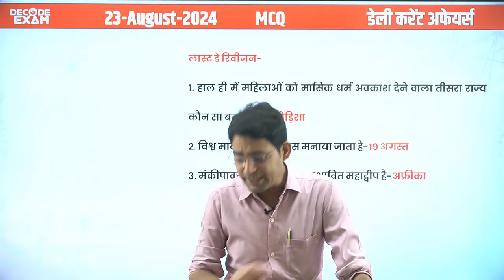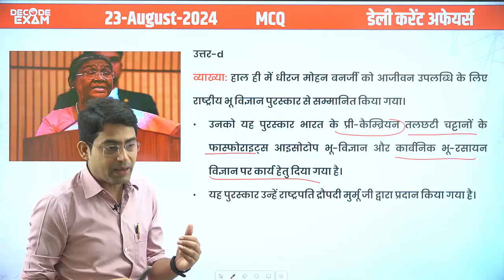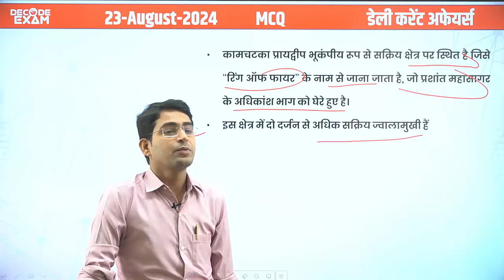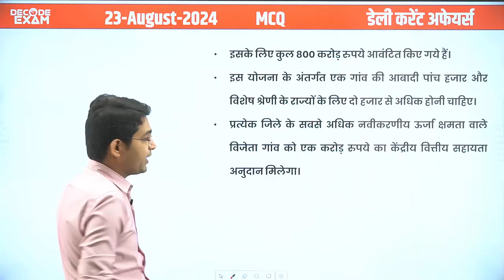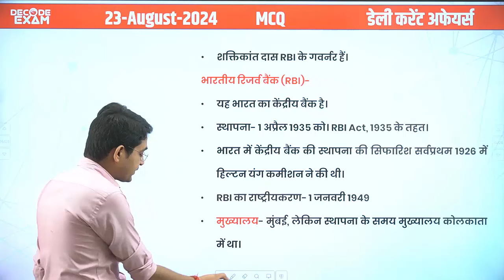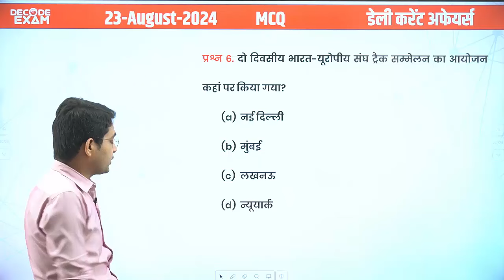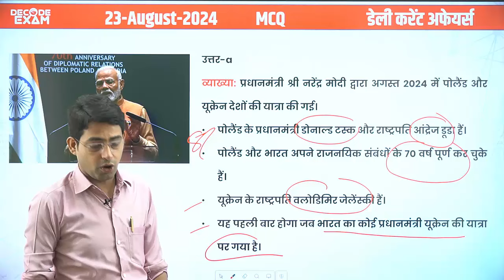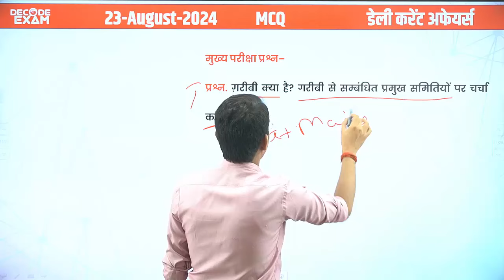DAILY CURRENT AFFAIRS 23 AUGUST 2024| UPPSC RO/ARO 2024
DAILY Current Affairs in Hindi दैनिक समसामयिकी

केवल कॉल- 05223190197 (सोमवार से शुक्रवार समय सुबह 10 बजे से शाम 5 बजे तक)